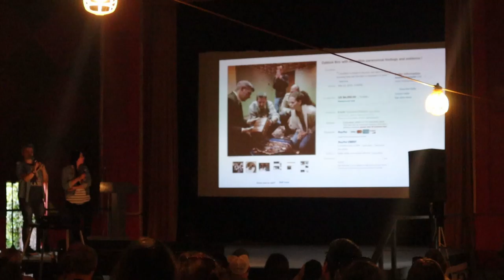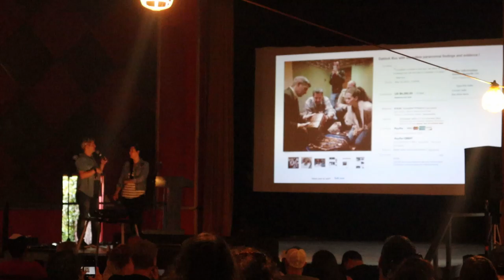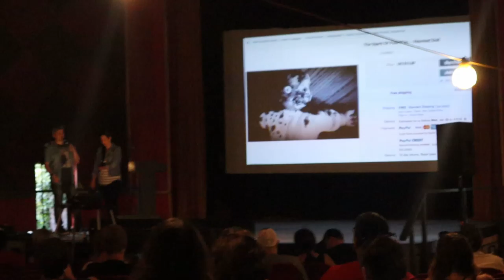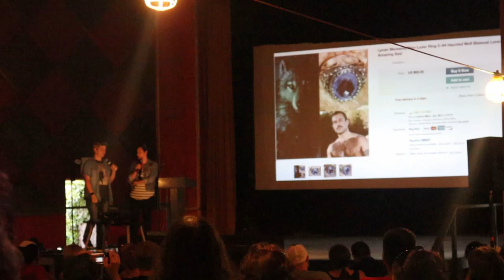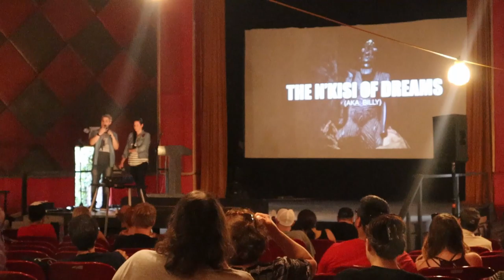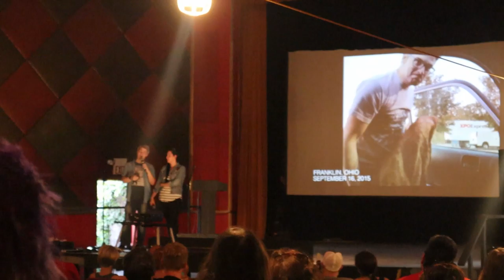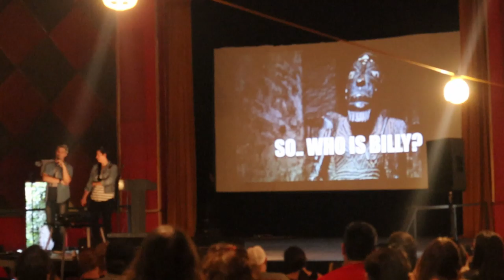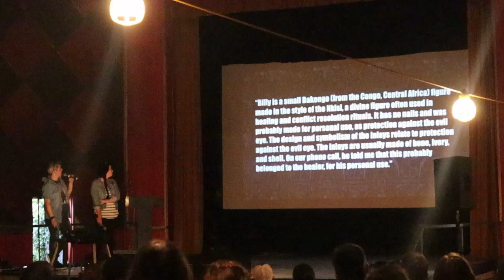Mothman Fest 2019: Greg & Dana Newkirk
Speakers Greg and Dana Newkirk of Planet Weird speak about haunted items and their traveling museum of the paranormal at the 2019 Mothman Festival! [Outro music: Ghost Town by Myuu]